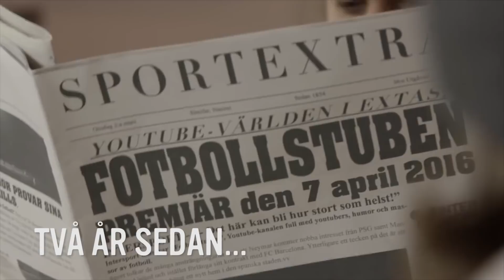5 in 1 Challenge | Adidas Predator Edition | Ultimate Challenge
Fotbollstuben fyller 2 år och är tillbaka en ny säsong! 2018 är ett stort fotbollsår med ett Fotbolls-VM i antågande. Ultimate Challenge-gänget med Mapadax, Amanda Lundgren, Olle McDulle och nykomlingen Nathalie tar fart mot VM i en Fotbollstuben-patenterad 5 in 1 Challenge! Gästar gör dessutom Producent-Micke och vi får en ordentlig resa i denna nypremiär av Fotbollstuben!

Om Fotbollstuben

Fotbollstuben grundades 2016 och är en underhållningskanal för fotbollsintresserade. Svensk fotboll är kanske större än någonsin, och det vill Intersport med Fotbollstuben uppmärksamma. På Fotbollstuben ser du några Sveriges bästa underhållare och fotbollsspelare kända från både Youtube och Instagram, men även med gästspel från till exempel Allsvenskan och Landslaget! Kolla gärna in våra spellistor för att se ännu mer av Fotbollstuben.

Adrian Testar
På Fotbollstuben hittar du programmet Adrian Testar, där Adrian Tischkewitz från Dunderhumor ensam, eller med hjälp av andra youtubers, ibland av landslagsspelare som Olivia Schough, testar fotbollens fysik och lagar.

I Just Want To Be Cool
Killarna i I Just Want To Be Cool har gjort hela tre serier med Fotbollstuben och dessutom en stor succé i form av en EM-låt för Fotbolls-EM 2016. IJWTBC:s serier är I Just Want To Be Cool VS, Hjälp Sverige och Emils Recensionsserie.

Ultimate Challenge
Amanda Lundgren, Jandy, Mapadax, Olle McDulle samt Amir och Toni från Språk För Alla turas om att leda Ultimate Challenge. Här hittar man numera nästan klassiska och även nya fotbollschallenges som Crossbar Challenge, Retro Penalties, Dizzy Penalties osv. Dessutom med gästspel från t.ex. Dunderhumor-Adrian, Martin Agerstig från Rackartygarna och fotbollsstjärnor som Martin Mutumbam Nabil Bahoui, Kevin Walker och Kerim Mrabti.

Fotboll För Alla
Amir och Toni från Språk För Alla tar oss med in i fotbollens kulisser och korridorer. I Vlogg-serien tar de sig in bakom själva spelet fotboll, och hänger med de som jobbar bakom fotbollen. De träffar supportrar, de går på event, de åker på fotbollsresor, de träffar landslagsstjärnor och mycket, mycket mer…

Dunk Tank
Stjärnspäckade Dunk Tank är Fotbollstubens mest renodlade underhållningsserie! Här hittar ni youtube-stjärnor som Jonte Borg från Dumbass Productions, Amanda Lundgren, L22, Mapadax, Frida Tordhag, Let’s Feast och många, många fler! Se hur youtubers gör allt i sin makt för att blöta ner varandra i riktigt äckligt vatten. Roligt? Ja! Det vågar vi lova.

Amazing Trickshots
De coolaste trickshotsen utförda av Sverige-eliten i freestyle football! Här ser ni Skill Twins, Kim Knutshed och Emil Källdoff prova på svåra och framförallt snygga, nästan omöjliga; trickshots.

Trickskolan
Skill Twins tar oss med in på Tele2 Arena och lär ut coola tricks och dribblingar i enkla instruktionsfilmer.

Go Royal
Kom Igen Nu Sverige! Oskar och Gustaf från Go Royal har skapat årets bästa EM-låt inför Dam-EM i Holland. Kolla in videon och sjung med! I videon hittar ni förutom Go Royal-killarna även Amanda Lundgren, Anty och Adrian!